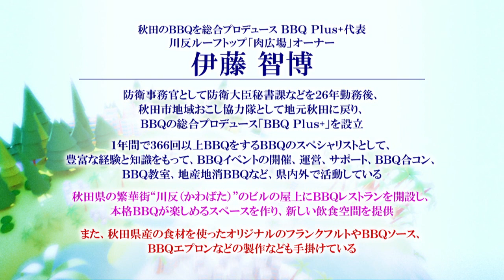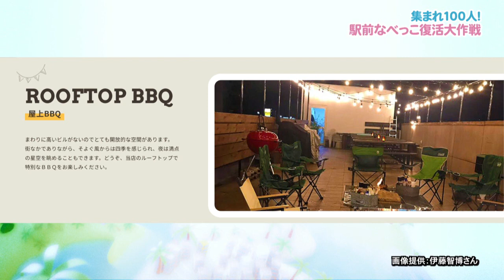集まれ100人！「駅前なべっこ復活大作戦」